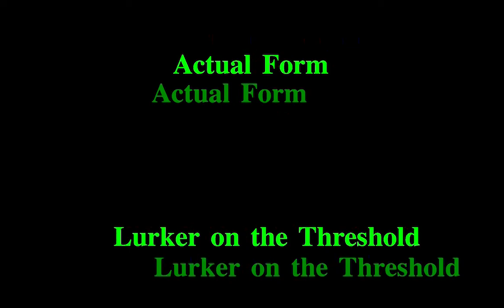Actual Form - "Lurker on the Threshold" from the album Hyperzone | EarthQuaker Records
Do you enjoy creepy clowns, graveyards, old microwaves, technicolor digital ghosts, and corpse-painted saxophonists in winter coats fighting with drones? How about hard rocking and noisy instrumental power trios? If the answer is yes, to any combination of those things, hurry up and click play to experience “Lurker On the Threshold,” the debut video from Akron’s own Actual Form.
The band, guitarist Joshua Novak, drummer Ian Cummins, and bassist James Haas, has chosen to bless humanity with this kinetic audio and visual representation of the complex, rocking, and locomotive music heard on their upcoming album Hyperzone to be released on Friday, May 6 on EarthQuaker Records (yeah, that’s a thing!). Actual Form will also perform a record release in Akron at the live music venue Musica on the same Friday evening.
If you are a viewer who has issues with or fear of clowns, drones, saxophonists, etc. Neither EarthQuaker Devices nor EarthQuaker Records can be held legally responsible for the weird and disturbing dreams viewing this video masterpiece may induce.

Doug Gent as the Lurker
Actual Form as Actual Form
Directed and edited by Pete Bach